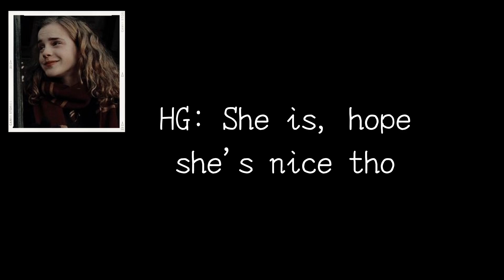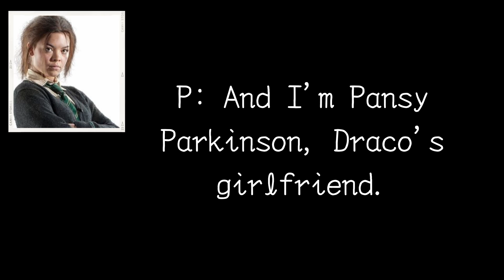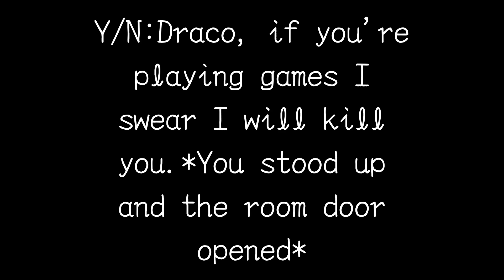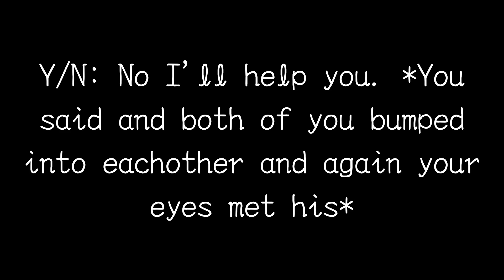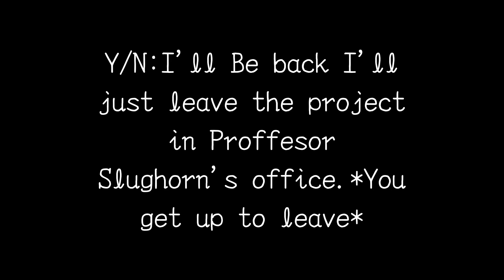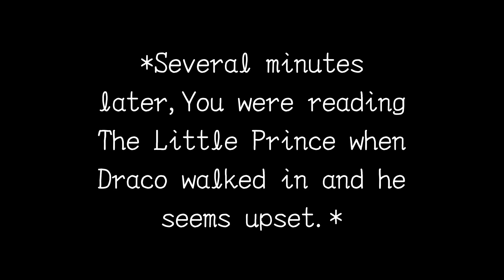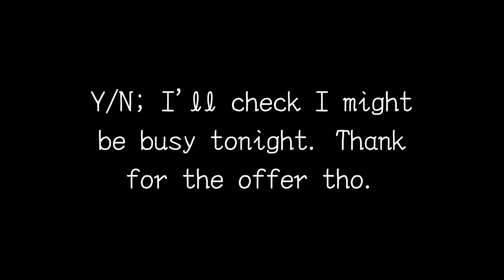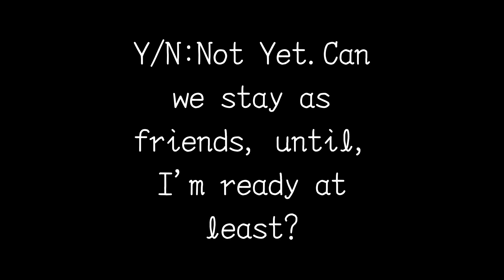The Transferee-Season 1-Draco x Y/N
Season 2 is coming out on Nov. 29 or Nov. 27.
Dandelions-Ruth B